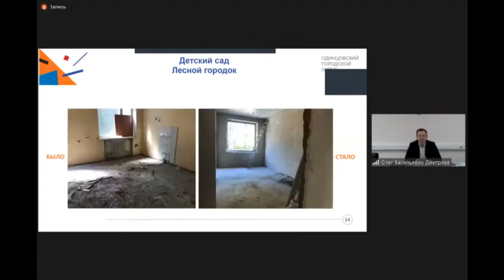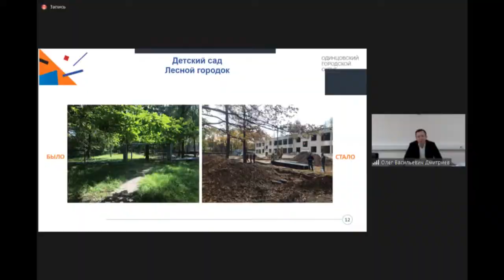Успеть до конца года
В Лесном городе продолжаются работы по реконструкции здания бывшей начальной школы. До конца этого года там должен открыться детский сад на 168 мест.